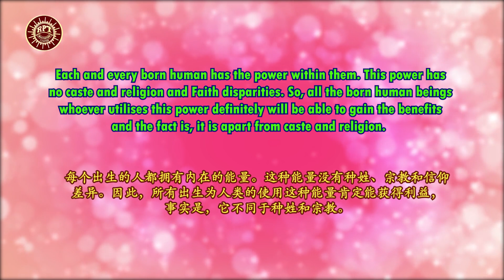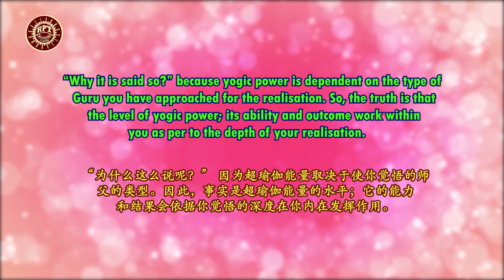RPT Dato' Sri Guruji's Words of Wisdom 15 01 2021